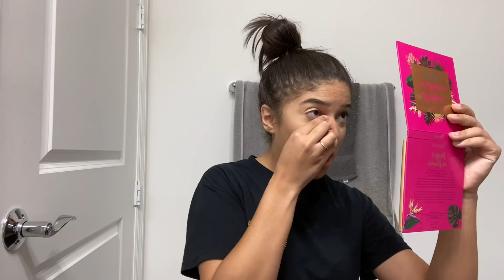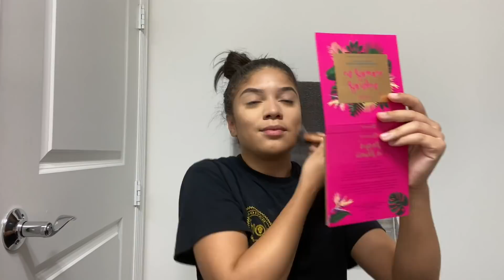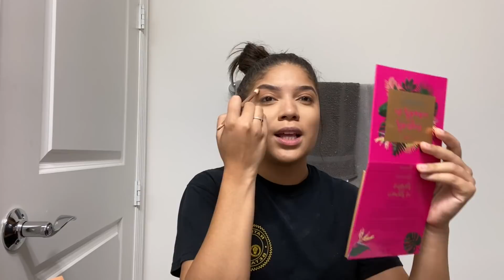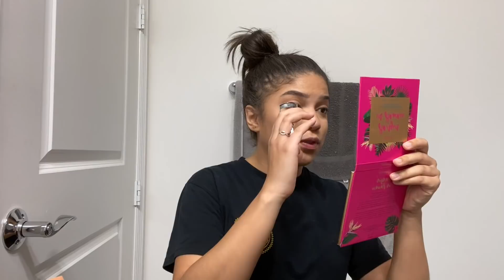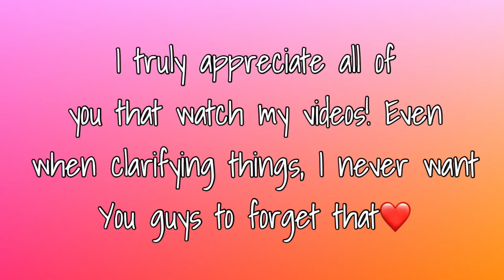CLEARING THINGS UP ABOUT MY STORYTIMES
Hope this helped clear some stuff up